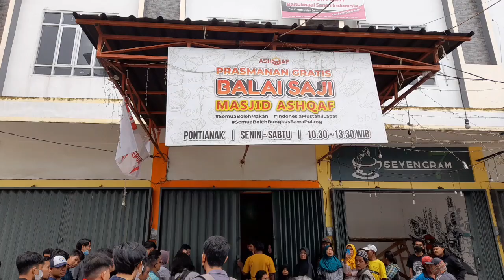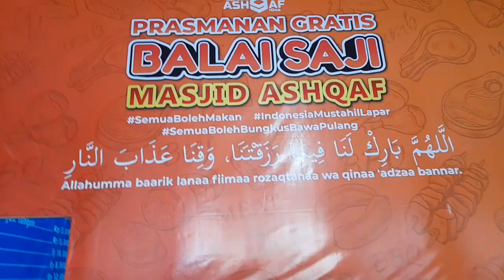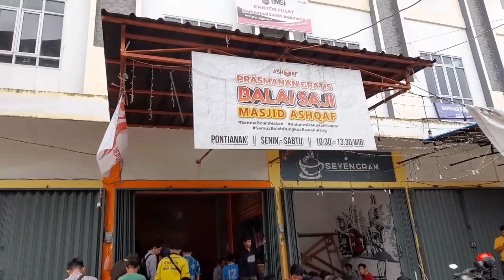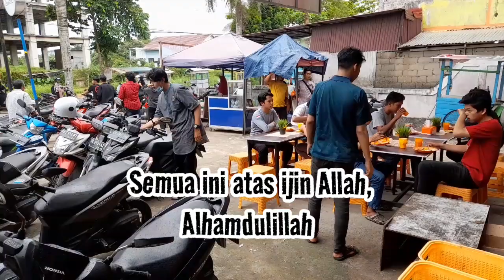MAKAN GRATIS TANPA SYARAT SETIAP HARI DI BALAI SAJI 5 PONTIANAK # DAILY EAT FOR FREE AT PONTIANAK.